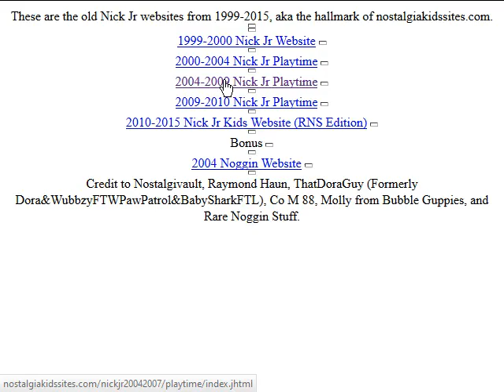Nick Jr. Playtime Longplay (Part 11 of 16) Miss Spider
This is part 11 of the Nick Jr. Playtime Longplay, where I will play the 1 Miss Spider game: